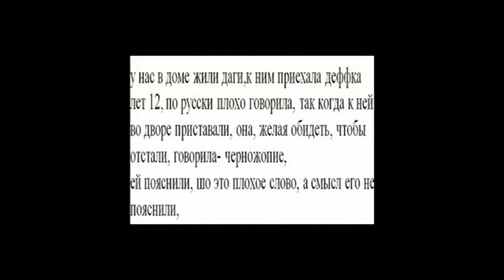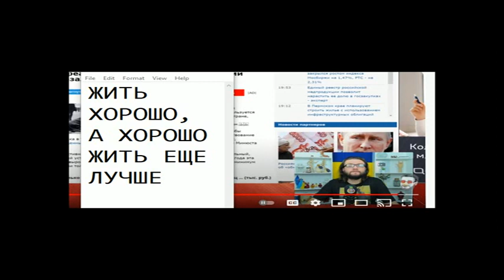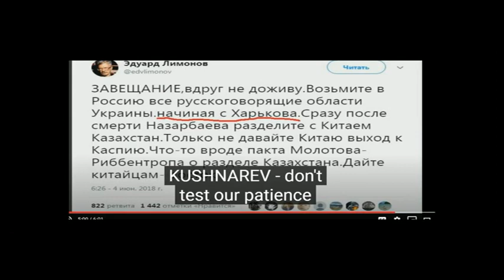ПЕРСПЕКТИВЫ ФРАГМЕНТАЦИИ УКРАИНЫ 91